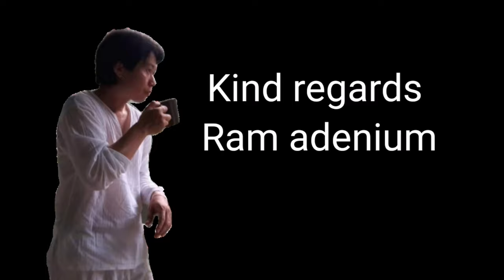Adenium & Inspiration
Share some experience about adenium for make inspiration to everyone